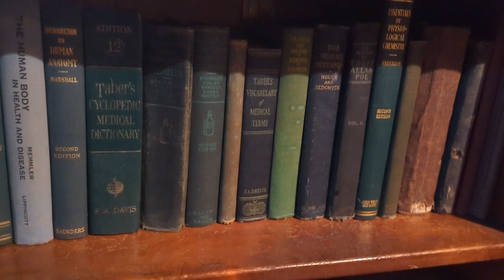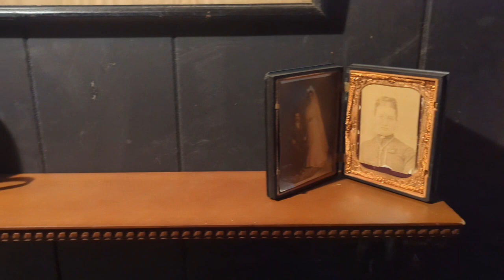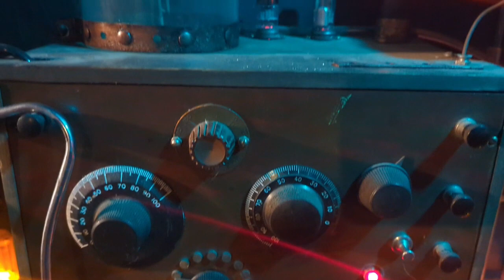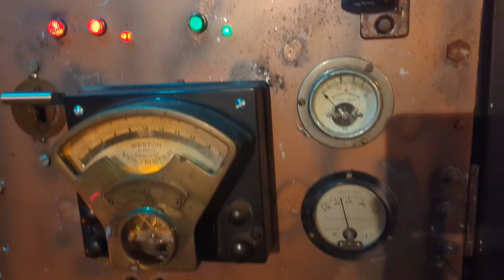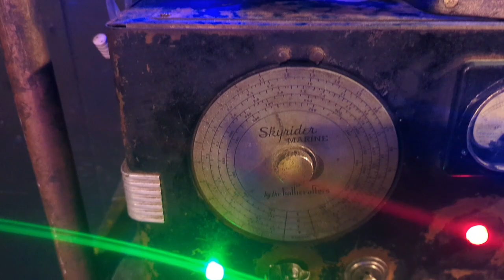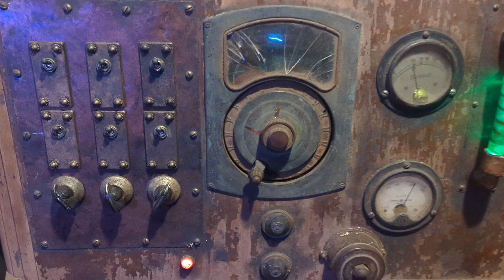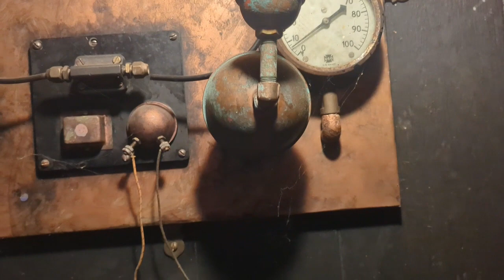Lab Tour 2024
Here is a small walk through  of the lab as of 04/24. Enjoy!